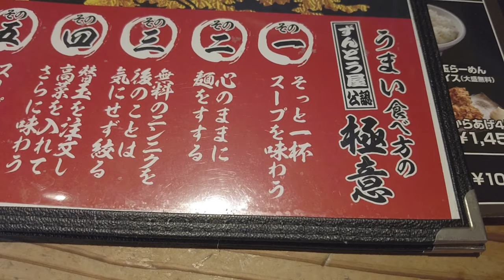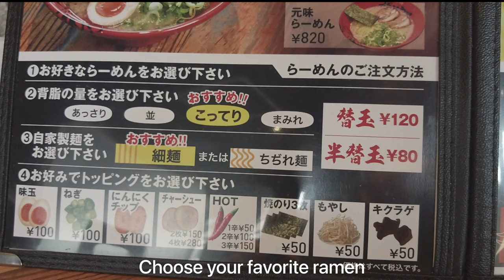★4K★Delicious Tonkotsu RAMEN ずんどう屋 Secret of enjoying Ramen Do you know AJIHEN(味変)? dji pocket2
Do you like rich soup? If you like it, I highly recommend a popular Ramen shop called ZUNDO-YA. I heard that foreigners like the rich taste of TONKOTSU soup.

Zundo's soup is made with only water and pork bones and is simmered for about 20 hours. To produce noodles with a firm texture, the artisans use high-quality wheat and produce them by hand with great care. I would say It is amazing noodles and soup go well together.

The most popular Ramen is Aji-tama. Tama means seasoned egg which is slowly soaked in a special sauce to make it half-boiled to bring out the flavor of the pork bones. And I recommend the taste is KOTTERI which includes more back fat. I want you to try it.

Zundo-ya has takana(Japanese giant red mustard ), red ginger, and fresh garlic on the table. If you are a cook, you know that everything tastes better when it is freshly grated or scrubbed. As time goes by, flavors and tastes are lost to some extent or another. At Zundouya, peeled cloves of garlic are placed in a jar. There is a garlic press so you can crush the garlic and add it yourself. It's good!

We Japanese enjoy changing taste with these condiments to not tired of it. We call the way AJIHEN(味変).

★Recommended videos★